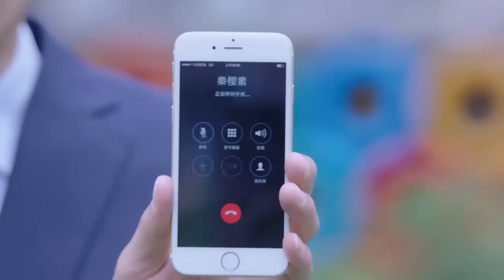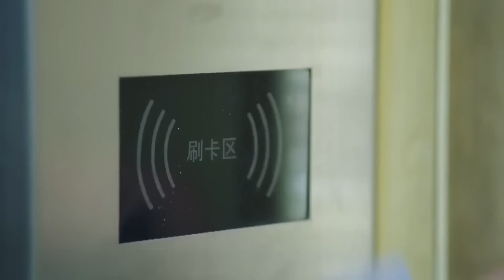丈夫闖進更衣室幫妻子檢查身體，發現是妻子的雙胞胎妹妹【暖爱 Twin Love 】